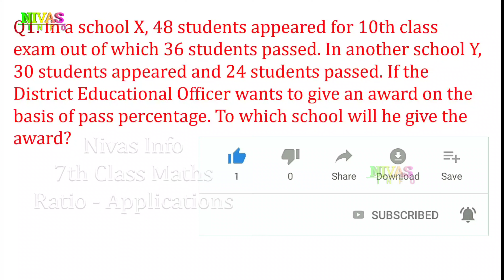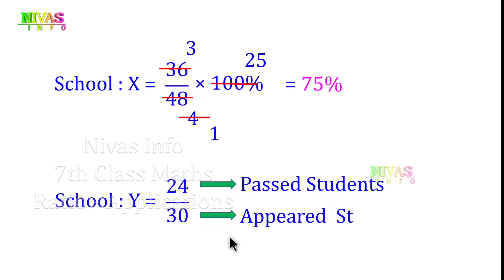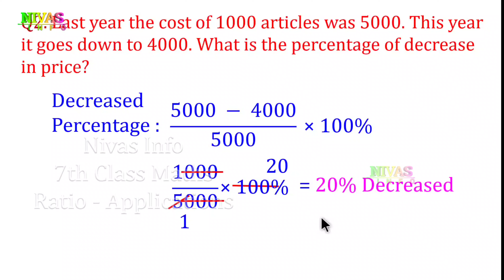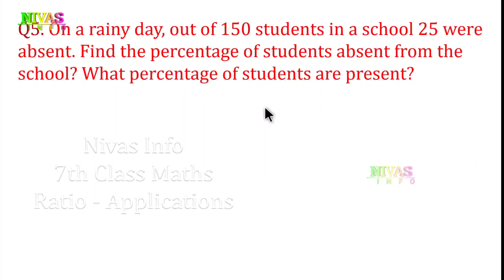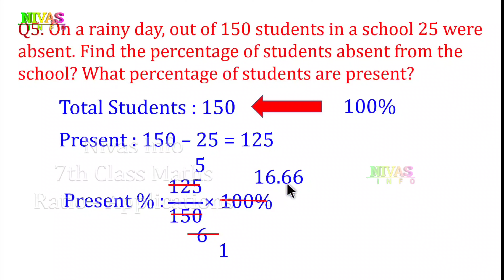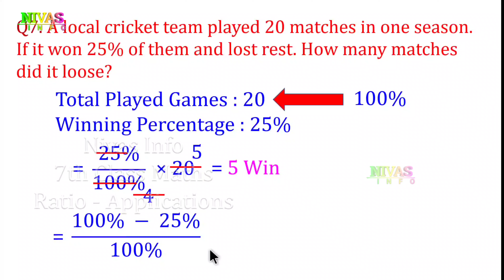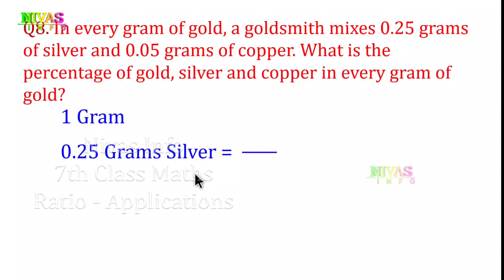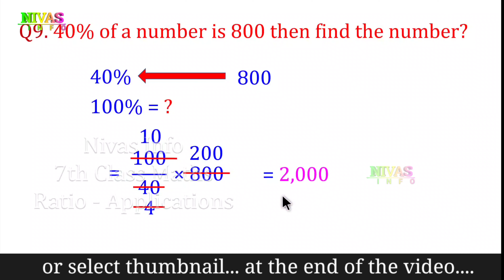Ratio - Applications | 7th Class Maths | Chapter - 6 | Exercise - 6.4 | Nivas Info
| 7 వ తరగతి గణితం | అధ్యాయం - 6 | అభ్యాసం - 6.4 | All 7th Class Mathematics Text Book Solutions for Telugu and English Medium Students ( TS & AP) from Nivas Info
Note : If you search other videos on YouTube… please add our channel name to found my videos… for example : “ 7th class math’s Chapter – 6 Exercise – 6.4 Nivas Info  ”.
మీరు YouTube లో వీడియోస్ వెతుకుతున్నప్పుడు మా వీడియోస్ ని చూడడానికి మా యొక్క  Channel Name ని జత చేయండి. ఉదాహరణ: “ 7th class math’s Chapter – 6 Exercise – 6.4 Nivas Info “
Chapter Links
Other Videos we produce : -
Short films,
Ad Films,
In This Chapter : -
Introduction to Ratio and Applications
Ratio
Proportion
Unitary Method
Direct Proportion
Percentages
Profit and Loss
Discount
Simple Interest